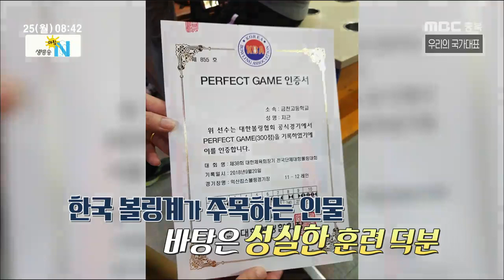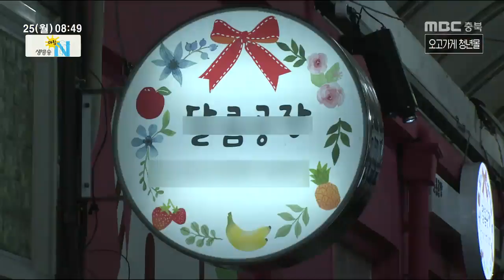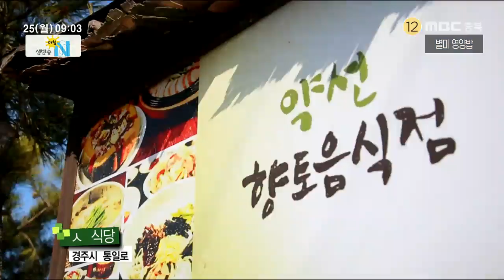생방송 아침N_풀영상_20190225